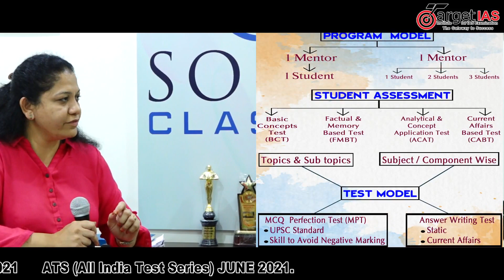UPSC FAQ's | Top IAS coaching in Hyderabad | IAS Institute in Hyderabad | Sosin Classes | Target IAS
COURSES :
Online Karmayogi + Integrated Mentorship Program 2020-21
UPSC CSE Comprehensive Prelim cum Main program 2020-21.